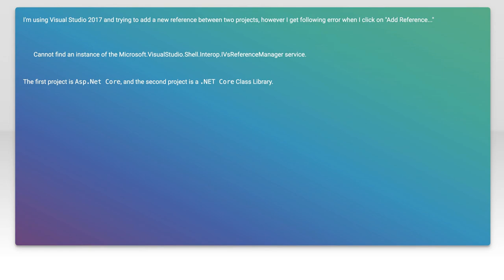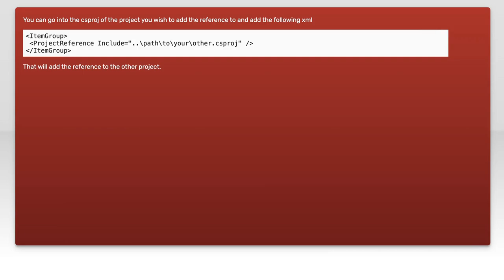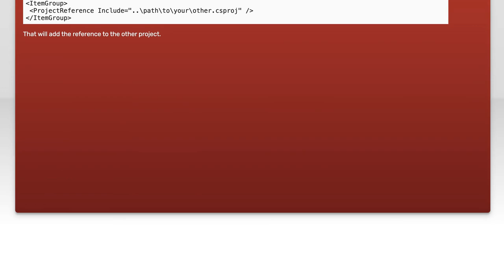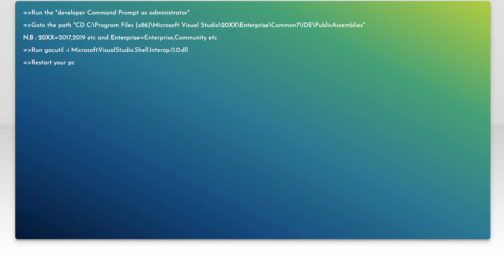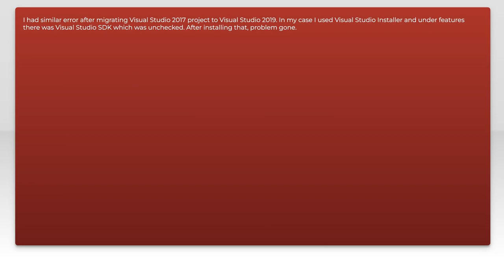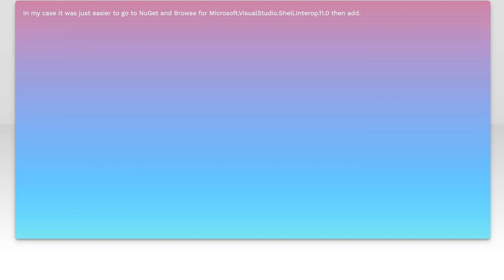Fixing 'Cannot Add Reference' Error in Visual Studio 2017 Project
In this video, we tackle a common issue faced by developers using Visual Studio 2017: the 'Cannot Add Reference' error. This frustrating problem can hinder your project’s progress, but fear not! We’ll walk you through the steps to diagnose and resolve this error, ensuring you can seamlessly add references and keep your development workflow on track. Whether you're a seasoned programmer or just starting out, this guide will provide you with the insights you need to overcome this obstacle.

Today's Topic: Fixing 'Cannot Add Reference' Error in Visual Studio 2017 Project

Related to: fixingcannotaddreferenceerror, visualstudio2017, visualstudioerror, addreferenceissue, #.netprojecttroubleshooting,